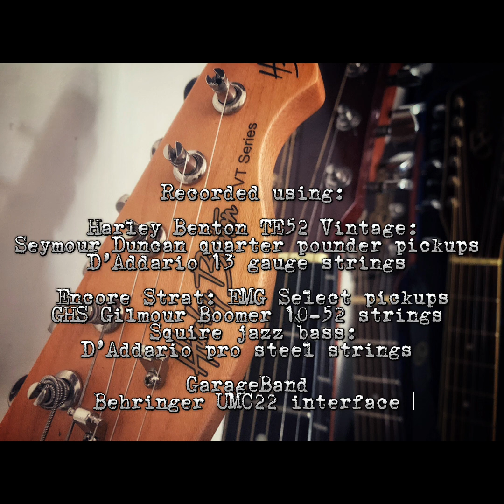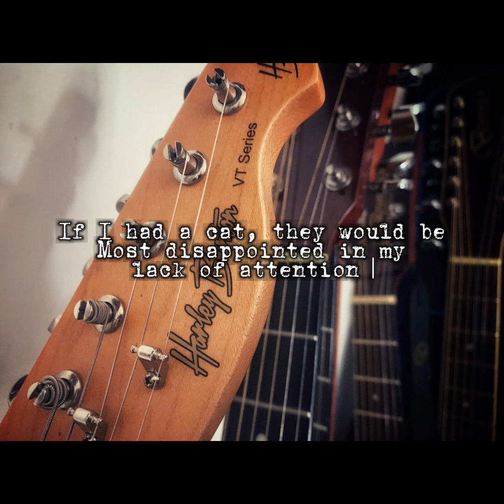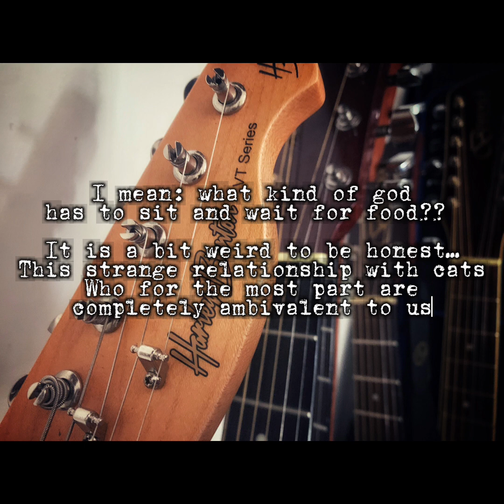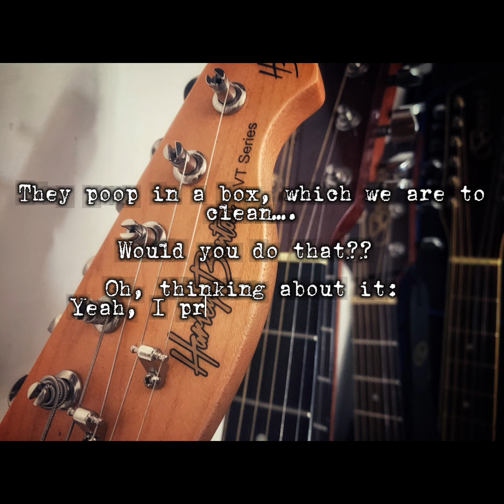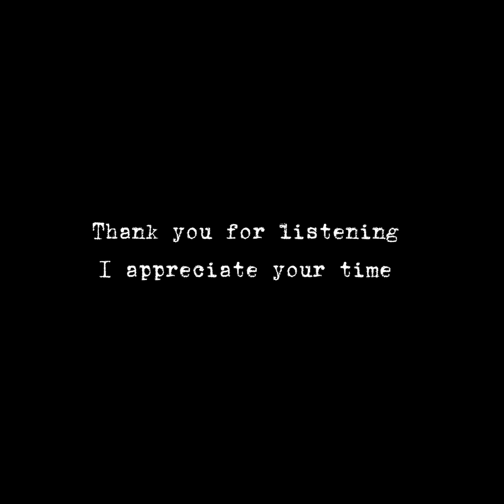I FINALLY MADE IT ONTO YOUTUBE!!! (Guitars guitars guitars)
Finally taken a step into the world of YouTube (face, words and everything) to personally bring my latest jam

Good first outing for the mighty Harley Benton